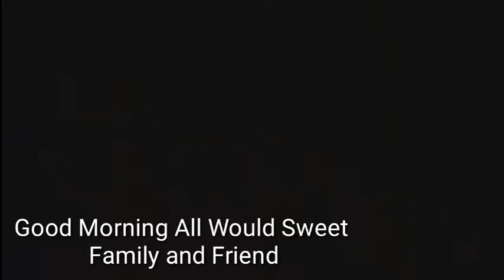After Beforeld New My blockmobile cable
After Before
Old New My block
mobile cable